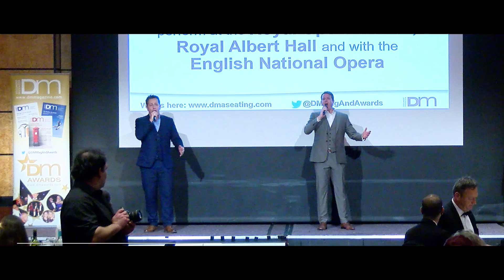Document Manager Awards - IMAGING PRODUCT OF THE YEAR: WORKGROUP/DEPARTMENTAL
Winner: Canon - Canon imageFORMULA DR-M160II
Runner up: Docufree - ScanCloud